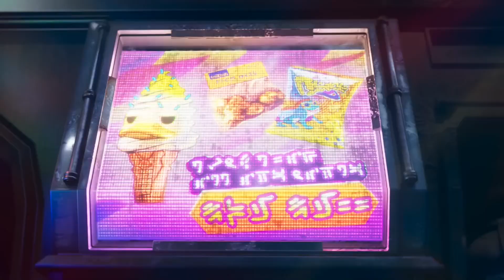I AM GROOT Season 2 Trailer (2023) Vin Diesel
I AM GROOT Season 2 Trailer (2023) Vin Diesel, Adventure Comedy Fantasy Series

🟡 I Am Groot Series: A series of shorts featuring the seedling Groot along with several new and unusual characters.

Stars:
Vin Diesel, Fred Tatasciore, Bradley Cooper